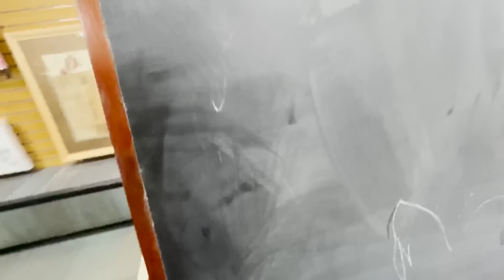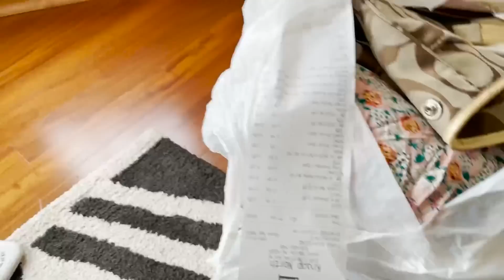TODO esto ENCONTRÉ en TIENDA DE SEGUNDA MANO GOODWILL 🔥 Compras en tiendas de segunda BY LOUPY LIMON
***Te agradezco que te tomes el tiempo para visitar y ver mis videos son hechos con mucha dedicación, esfuerzo y trabajo. Te deseo muchas bendiciones y buena vibra. Y que viva el Rock.

Main Camara
Lighting Kit

Preguntas mas frecuentes:
¿Dónde te encuentras?
En Michigan
¿Dónde se encuentran las tiendas que visitas en estos videos?
En Michigan